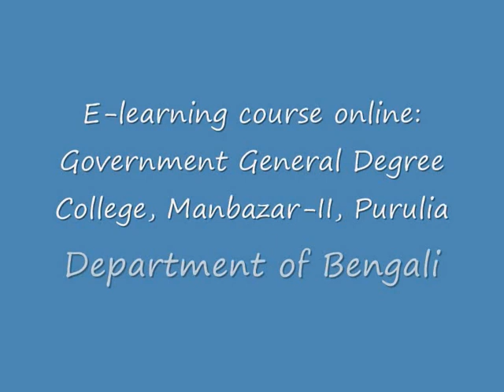Department of Bengali: Government General Degree College, Manbazar-II, Purulia